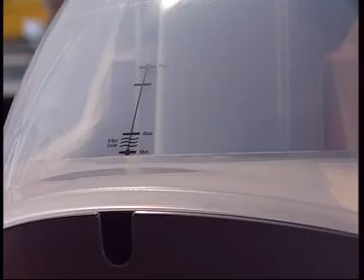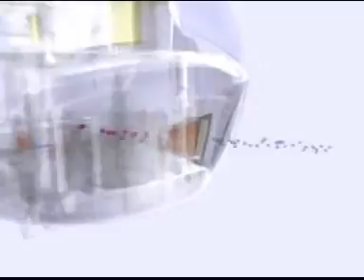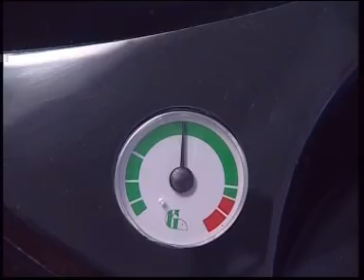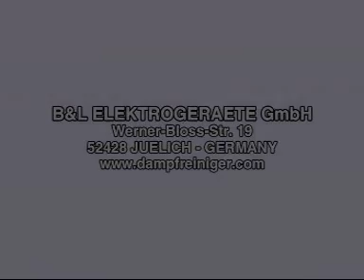PETER Herby Dampfsauger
PETER Sauger Anwendungen